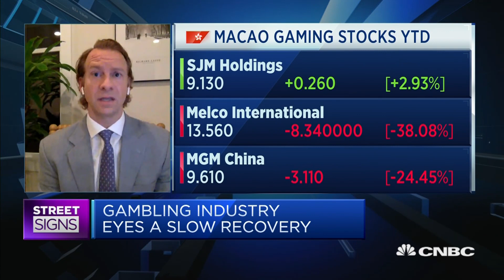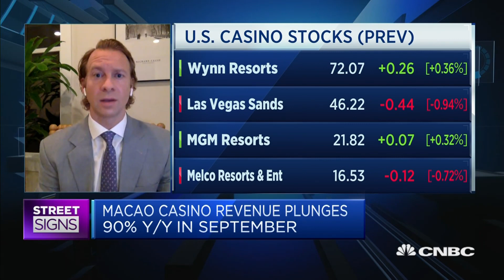Gaming stocks have 'underperformed' over the past 2-3 months: Macquarie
Macquarie's Chad Beynon discusses the impact of the coronavirus pandemic on visitations in Las Vegas as well as Macao's gambling industry.